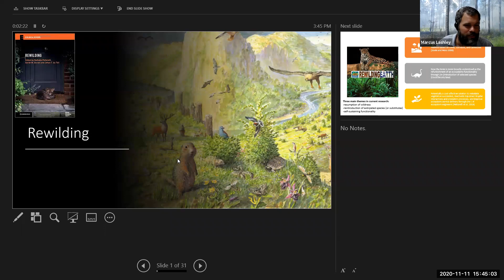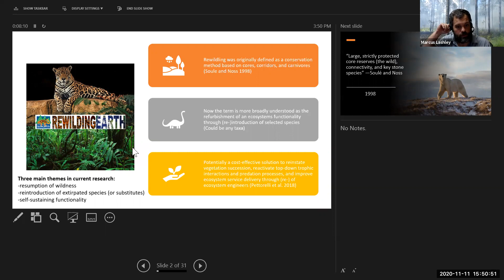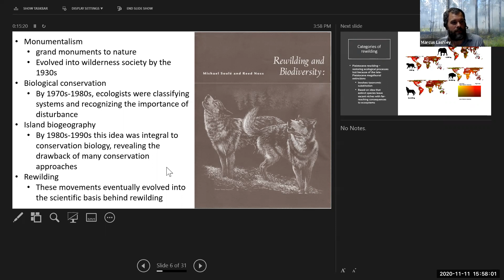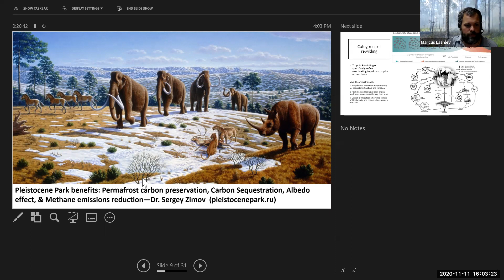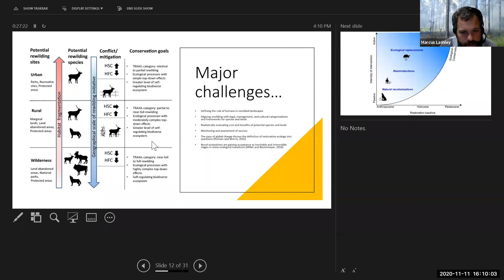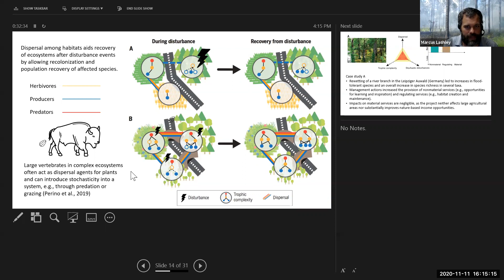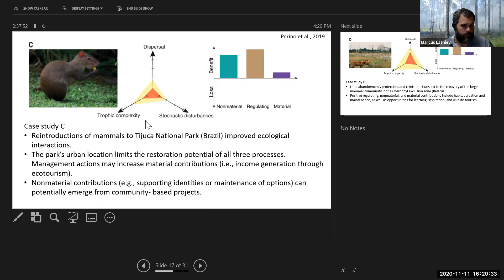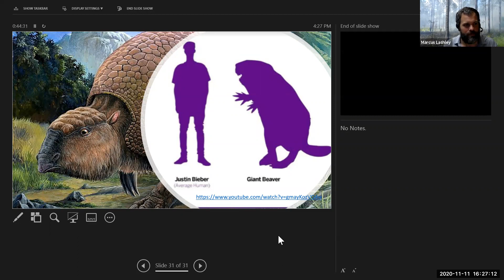Rewilding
WIS 3401: Wildlife Ecology and Management. Department of Wildlife Ecology and Conservation, University of Florida.